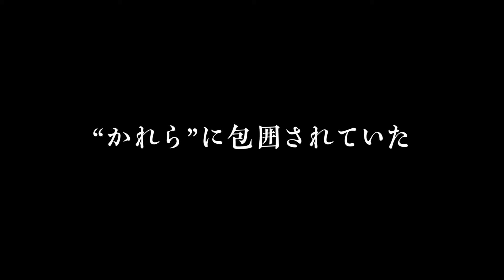実写『がっこうぐらし！』予告編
海法紀光（ニトロプラス）と千葉サドルによる人気コミックを実写映画化。学園で共同生活を送る“学園生活部”の女子高生4人の日常と生き残りをかけたサバイバルを描く。

劇場公開：2019年1月公開